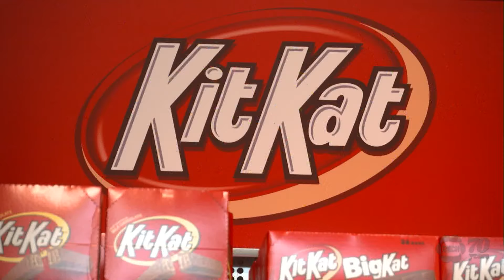Rising cocoa prices may lead to less chocolate this Halloween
Halloween may be a little less sweet this year. Soaring cocoa prices could cause many families to rethink their candy choices.

Trick-or-treaters may notice a change in their candy bags this year, with less chocolate and possibly more chips and other candies.

Sylvain Charlebois, director of Dalhousie University’s Agri-Food Lab, says chocolate prices have more than doubled this year.

“Cocoa prices have gone up 119% since last year. I don’t think trick-or-treaters will like to hear this, but my guess is that we’ll see fewer households giving out chocolate because of the prices,” he says.

Charlebois says another issue trick-or-treaters and shoppers may face this year is smaller chocolate bars and fewer in the package, not only because of the spike in cocoa prices, but also the increase in sugar prices.

He advises that if you want to take advantage of current deals, it’s best to shop around.